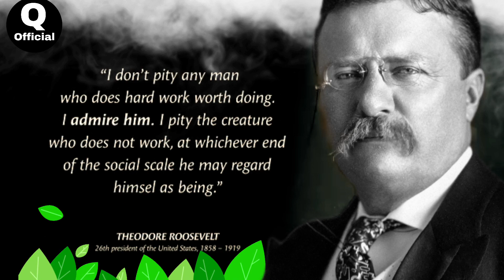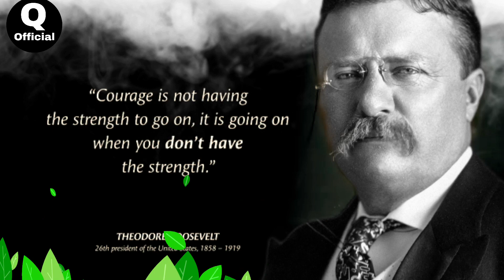(Theodore Roosevelt)– Quotes that tell a lot about our life and ourselves | Life Changing Quotes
Theodore Roosevelt often referred to as Teddy or his initials T. R., was an American politician, statesman, conservationist, naturalist, historian, and writer who served as the 26th president of the United States from 1901 to 1909.

These are vivid thoughts and quotes from Theodore Roosevelt. The best quotes and aphorisms of Theodore Roosevelt that will make you think about many things in life. Life quotes from Theodore Roosevelt are definitely worth your time.